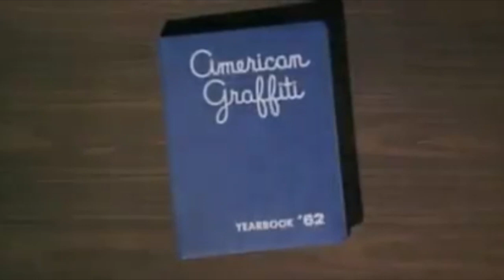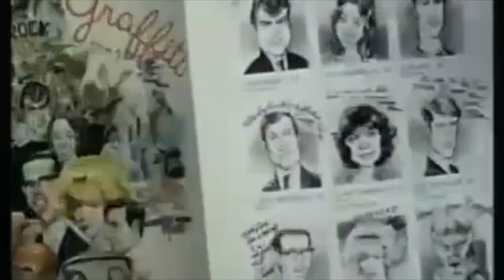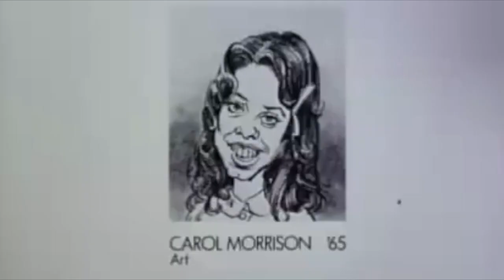"AMERICAN GRAFFITI" — TCM Comments and Trailer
Turner Classic Movies host Dave Karger introducing the "American Graffiti" film trailer.  Video I use in my Film History course.